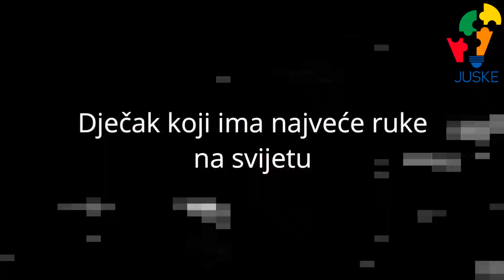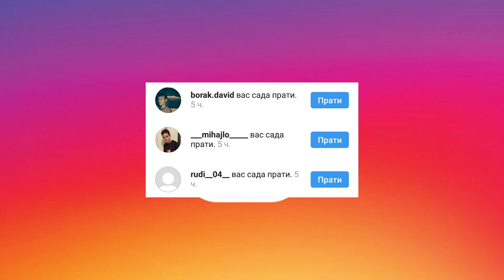Dječak koji ima najveće ruke na svijetu...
Lajkujte ovaj video ako želite još ovakvih klipova akncycnmvcfregwrgy